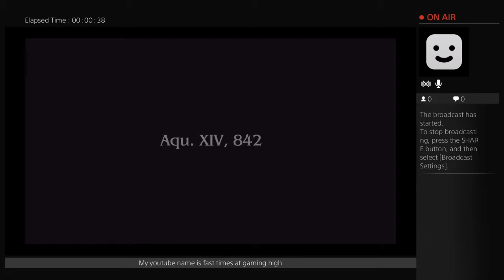final fantasy type o (Part 1)